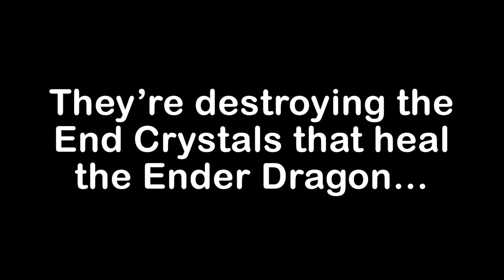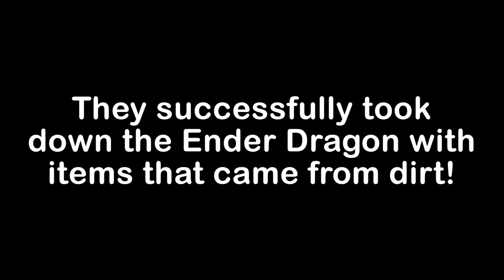Minecraft, But DIRT IS OVERPOWERED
Today, we're off to slay the Ender Dragon! But we have an ace up our sleeve this time, dirt is completely overpowered! We can get so much crazy loot, all from simple dirt! Mikey's gonna love this one!